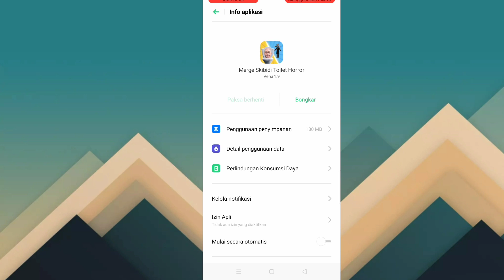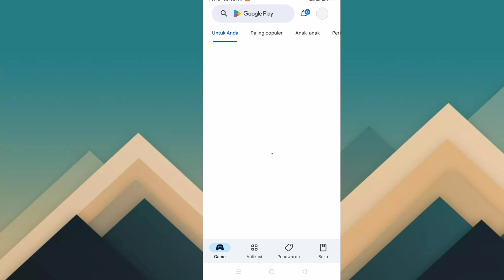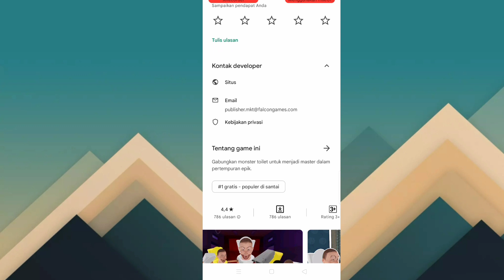Cara Mengatasi Aplikasi Merge Toilet Keluar Sendiri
Berikut ini adalah tutorial cara mengatasi aplikasi Merge Toilet Keluar sendiri, semoga video ini bisa membantu dan bermanfaat Terimakasih.